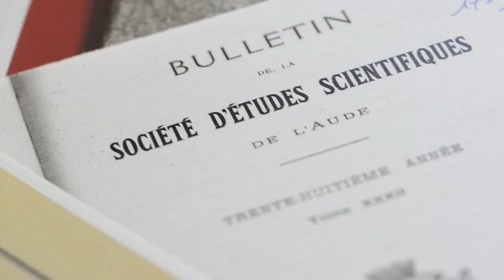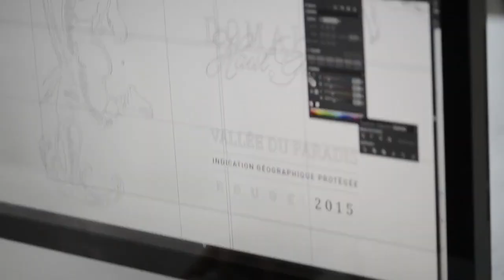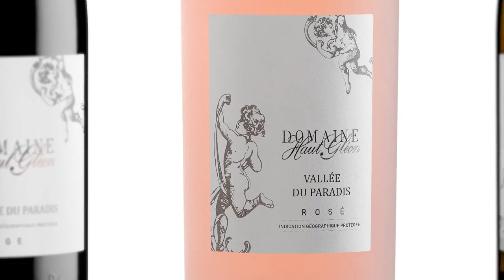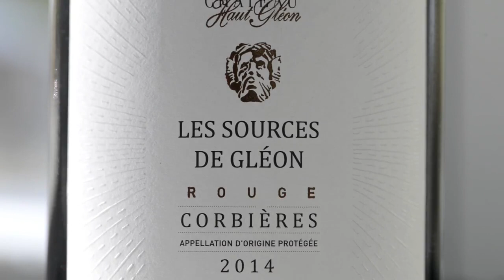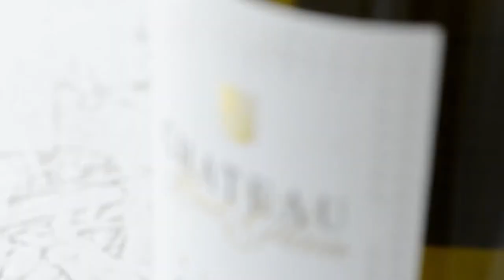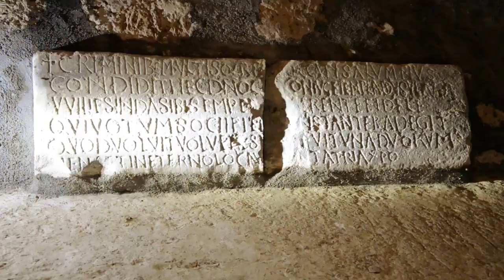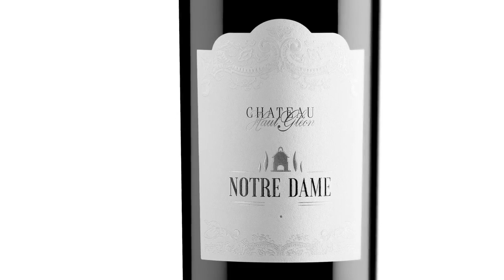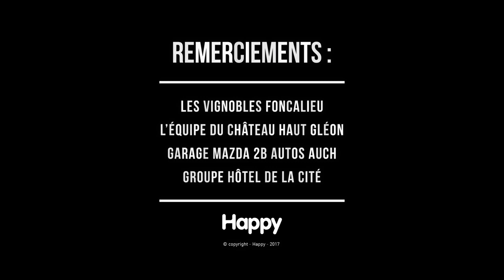Case Study "Château Haut Gléon" (VF)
Documentaire sur la redéfinition de la plateforme de marque du storytelling et du design de la gamme de vins Château Haut Gléon.